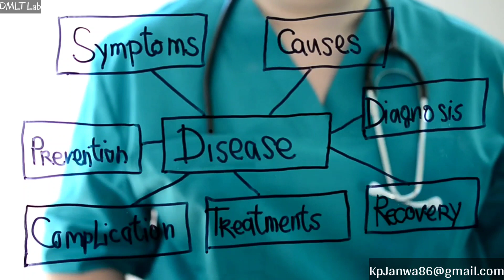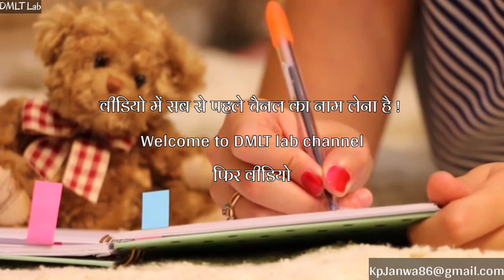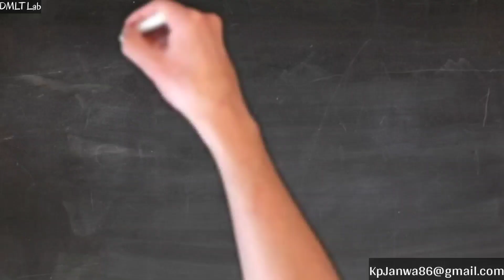DMLT Student and Lab Technician Teacher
Telegram join
💉DMLT Lab🔬
Video Related to DMLT & Pera medical DRIT Lab Technician MCQ Questions Hematology, blood banking, pathology, microbiology, biochemistry,